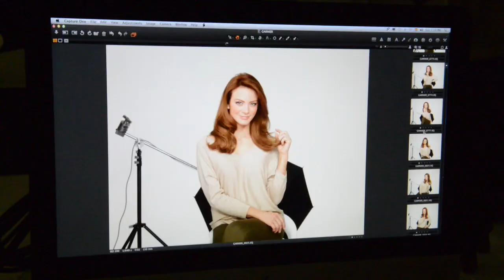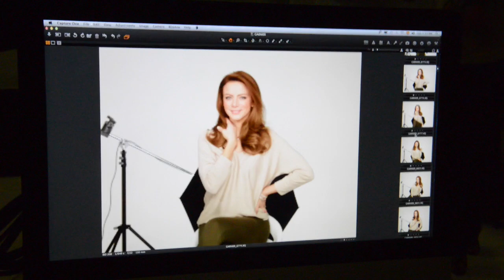SILVIA NAVARRO for GARNIER, Rames Xelhuantzi Photography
Garnier Nutrisse with Silvia Navarro

Detrás de Cámara por:
Rames Xelhuantzi Photography

Talent: Silvia Navarro
Photography: Rames Xelhuantzi
Client: Garnier
Agency: Publicis

Make-Up: Franck Caillouet
Hair: Jorge Beltran
Stylist: Naomi Crespo Akari